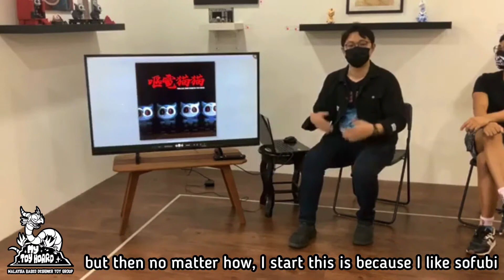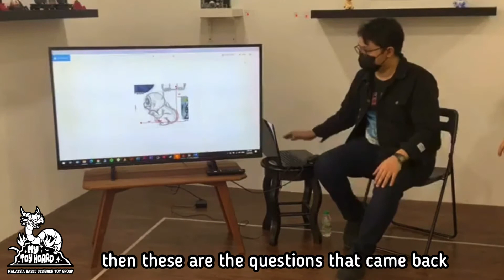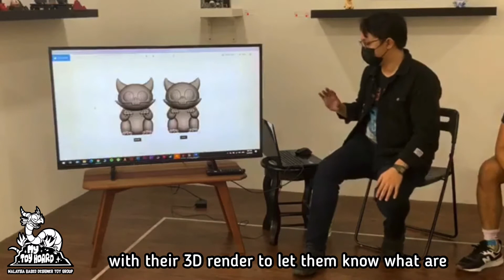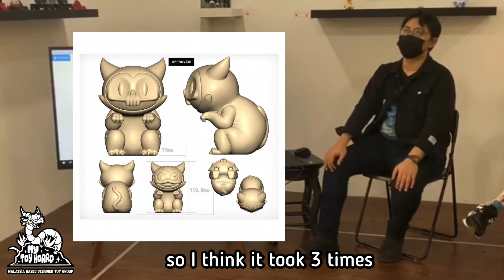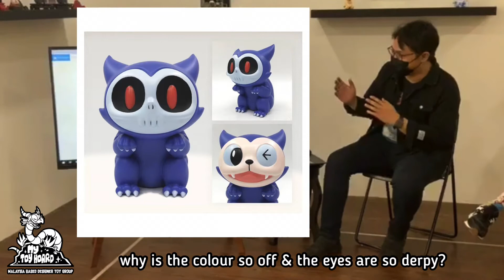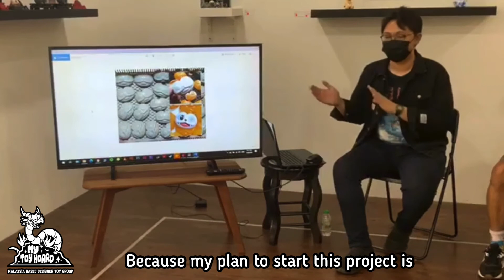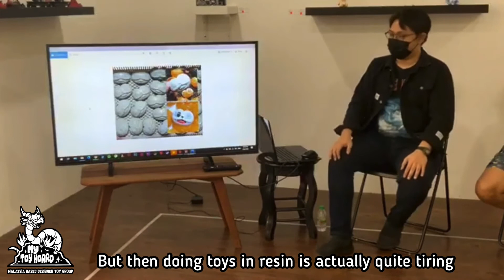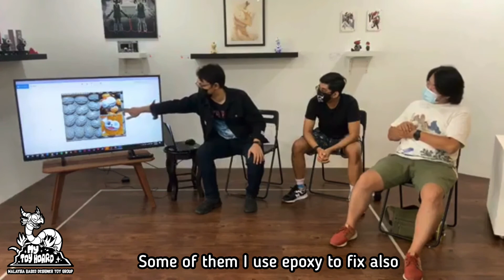MY Toy Hoard: MY Hoard Topic Ep 2 - Making Art Toy with Vomit Thunder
《My Toys 2.0 EXPOSURE》Malaysia Designer Toy Exhibition presents to you 6 Malaysian artists and designers sharing their experiences about designer toy making and their creative journey.

Artist:
Vomit Thunder

John Edwards (Vomit Thunder) a KL boy who has been very actively involved in design and art contests such as Mickey Mouse at Midvalley Exhibition, 100 Years of Doraemon, Comic Fiesta Comic Challenge and more during his college time at Saito College. He was heavily influenced by vintage toys and art from Yoshito Usui (Crayon Shin Chan), Osamu Tezuka (Astro Boy) and Go Nagai (Devilman). Furthermore despite being an atheist, he was actually fascinated by the myth and lore in Taoism. Hence, his artworks and comics are influence from both elements of vintage arts as well as myth and lore of Taoism. He has published two comics, first comic book was a horror classic titled ‘Closer to Black’ that was published in 2017 and the latest comic was ‘Legends of the Monkey King: The Epic Fail’ published in early year 2020. All his creations were published under his pen name ‘VomitThunder’ a straight translation from a Cantonese word: ‘呕电’ - a saying that was mostly used in a conversation to express over-exaggeration towards a subject or situation. This year, he is also debuting his first soft vinyl art toy called  “嘔電猫猫 / The Cat who Vomits Thunder” and a special diorama piece “拿督公 / Na Tuk Gong” which are now currently showcasing at the exhibition.